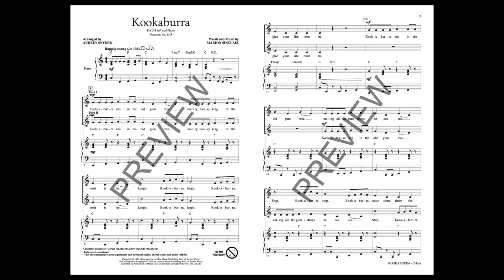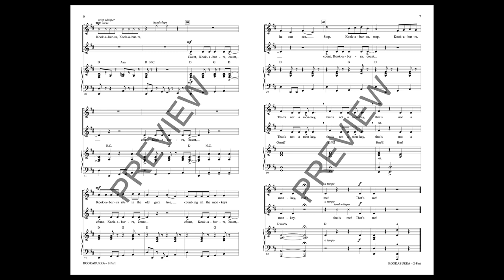Kookaburra (2-Part Choir) - Arranged by Audrey Snyder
The Kookaburra is a terrestrial tree kingfisher bird native to Australia. The distinctive and humorous call of the bird sounds like it is laughing, thus becoming the central subject to Marion Sinclair's 1932 nursery rhyme chronicling the life and times of the titular bird.